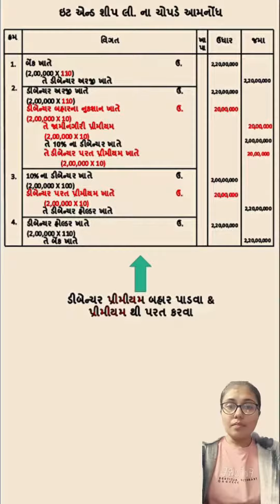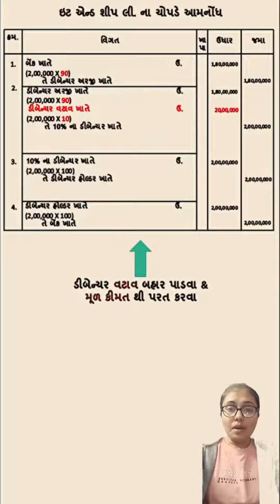#059 ISSUE OF DEBENTURES AT DISCOUNT & REDEEM AT PAR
“जो हम खुशी से सीखते हैं उसे हम कभी नहीं भूलते।”

ધોરણ: 12 કોમર્સ
માધ્યમ: ગુજરાતી
વિષય: નામાના મૂળતત્વો
વિષયાંગ: ડીબેન્ચર વટાવબહાર પાડવા & મૂળ કીમત થી પરત કરવા

Video & Presentation By: @nirs_panara
Video Editing By: @nirs_panara